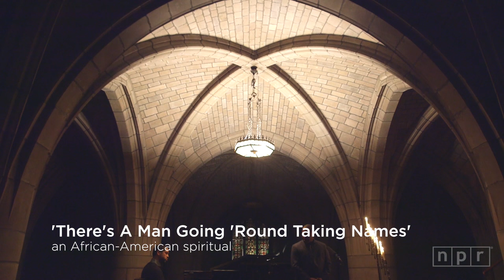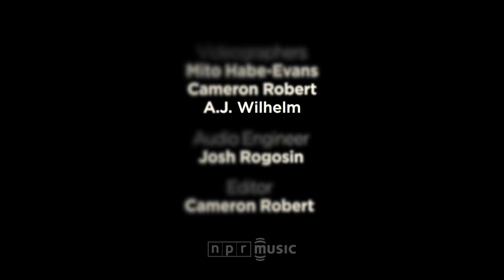Lawrence Brownlee: NPR Music Field Recordings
Opera singer Lawrence Brownlee is known for portraying kings and princes. But lately he's been thinking about real people: Trayvon Martin, Michael Brown and Freddie Gray, to name a few.

He's been thinking about the Black Lives Matter movement and an old spiritual called "There's a Man Going 'Round Taking Names." Decades ago, singers like Paul Robeson and Lead Belly recorded it. Brownlee, with jazz pianist Jason Moran, revives the old song to tell a new story for the 21st century.

"Jason and I chose this song because we felt it accurately captures a growing sentiment that's in society today," Brownlee says. "So many senseless deaths of young African-American men."

A crypt, they thought, would be an appropriate setting to perform their version of the song. So we took our cameras and microphones — and a lovely piano — deep into the active crypt below the historic Church of the Intercession in Harlem. The 1915 structure at 155th Street and Broadway is a New York City landmark and a dramatic setting for occasional concerts, including a December 2015 recital by Brownlee.

"I know that the ashes of the parishioners of this church are here in this crypt," Brownlee explains. "You can feel the weight of death, you can feel the sting. It adequately captures the atmosphere, the somber mood that we are trying to capture with this song."

In this arrangement, an already solemn song becomes even more dark and agitated.

"What [Jason] has done with the piano part has made it build, and you feel the unrest, the turmoil, the tension that is underneath," Brownlee says. "This is something that is painful and difficult to deal with.”

—Tom Huizenga

SET LIST:

"There's A Man Going 'Round Taking Names"

CREDITS:

Producers: Mito Habe-Evans, Tom Huizenga; Audio engineer: Josh Rogosin; Director: Mito Habe-Evans; Editor: Cameron Robert; Videographers: Mito Habe-Evans, Cameron Robert, A.J. Wilhem; Executive Producer: Anya Grundmann; Special Thanks: The Church of the Intercession, Mark and Rachel Dibner of the Argus Fund; Piano by Steinway & Sons